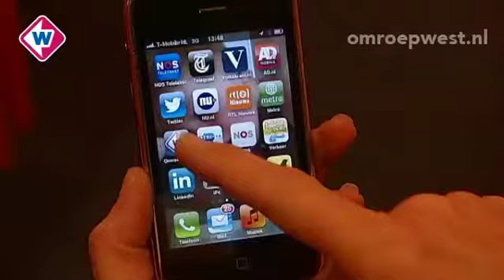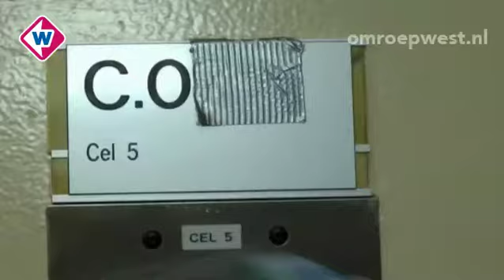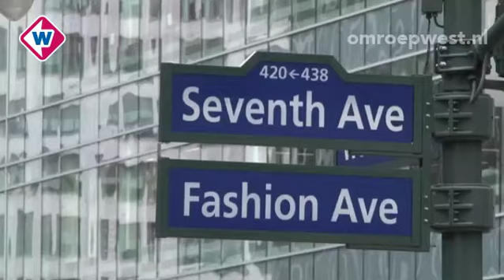TV West Nieuws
TV West Nieuws van dinsdag 3 juni - 19:00 uur met daarin:

* Uitspraak moord Bakhuizenstraat
* Oranje vlaggetjes Genestetlaan moeten omhoog
* Steekpartij Leidschendam
* Gratis wifi in Den Haag
* Verkeerschaos Mauritskade
* Evaluatie alcoholbeleid Katwijk
* Beste schoonmaakster 2014
* Haagse truienman in New York

* Presentatie: Jade van Doornik